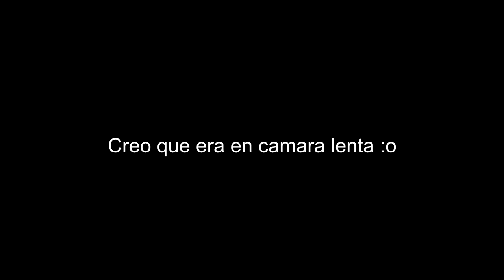Bottle Cap CHALLENGE / En PÚBLICO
Hola que tal hoy te traigo una parodia cantada en publico , este es un contenido que traigo de NORTE AMERICA a países latinoamericanos , así que disfruta que estuvo muy difícil cantarla en las calles :D

- bottle cap challenge en publico
-reto de la botella en publico
-bottle cap challenge in public
-retos en publico botella chapa
-chapa de la botella challenge
-reto de bottle cap challenge